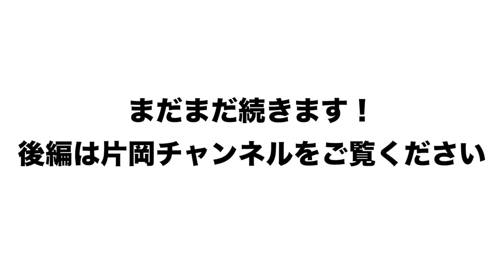【リレーコラボ‼︎】オリックスの原動力はキャッチャー監督⁉︎ここまでのオリックス・楽天・ソフトバンクについてぶった斬る‼︎【プロ野球ニュース】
■後半はこちらから⏬